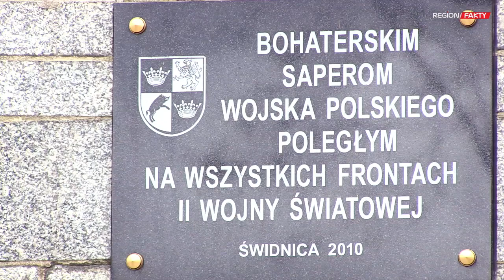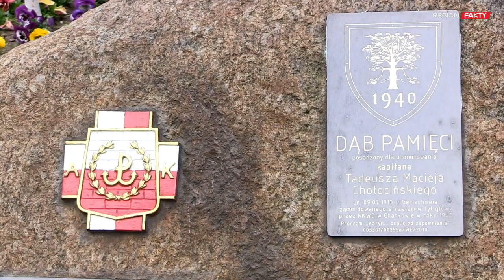77. Rocznica Zbrodni Katyńskiej